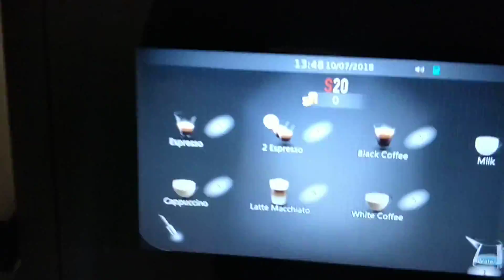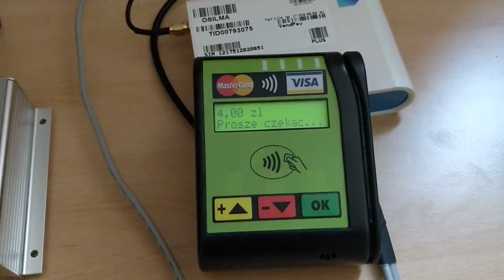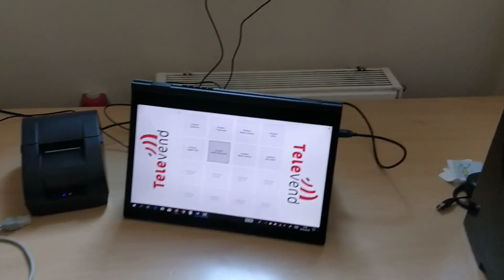La Cimbali s20 - Televend / OTI bank card payment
Płatność kartą bankową za kawę w ekspresie LaCimbali S20 CCI/CSI za pomocą Televendbox i OTI connect (MDB).
Televend umożliwia automatyczne przesyłanie wszystkich transakcji na koniec dnia, do wykorzystania w systemach kasowych.